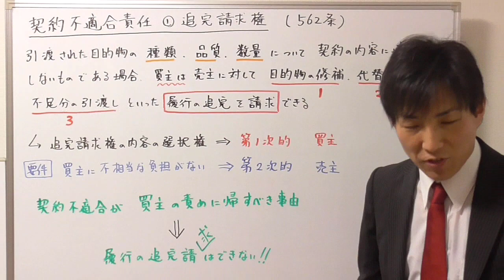【宅建】追完請求とは？